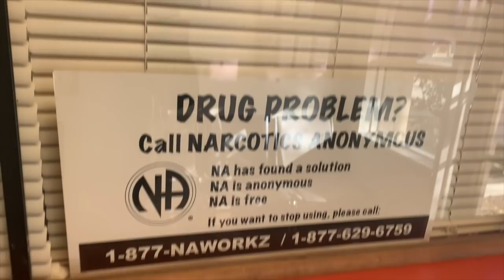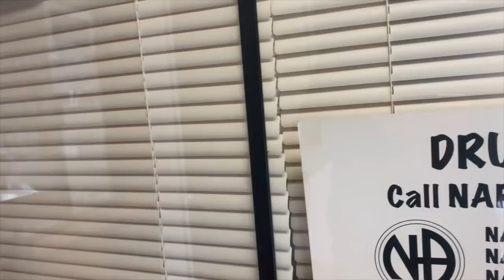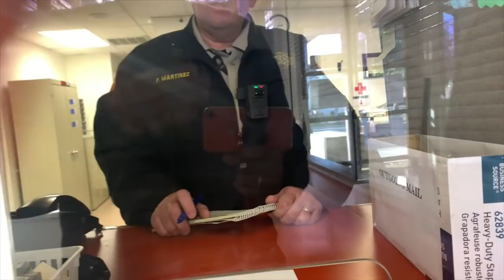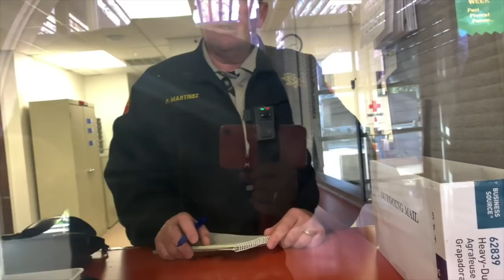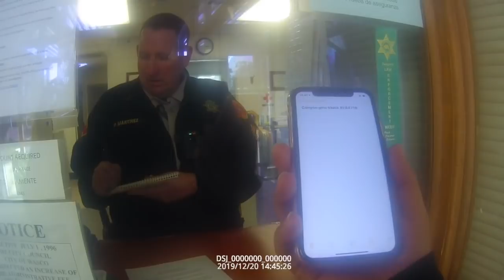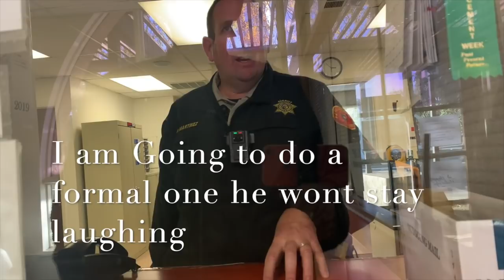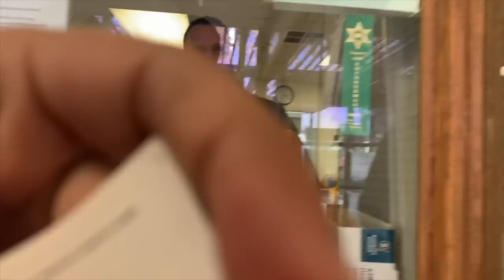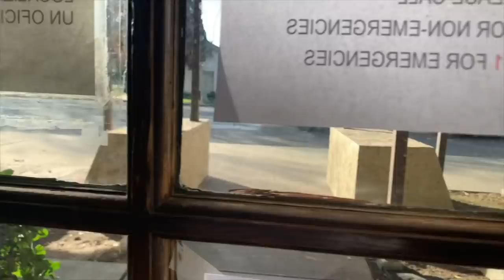Follow-Up From Previous Videos